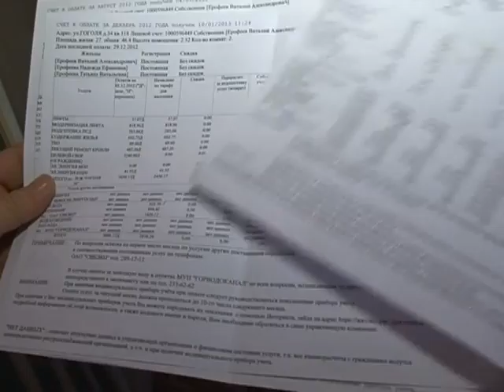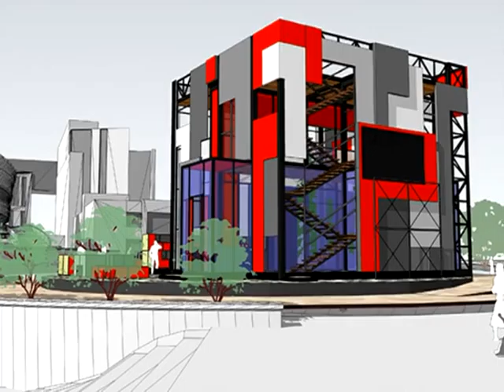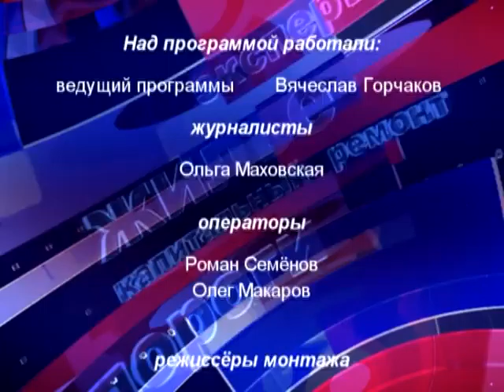Наш Новосибирск (16+). 1 апреля 2015 г.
- Как Новосибирская ГЭС готовится дать отпор "большой воде"?
- Какие управляющие компании поплатятся за свою недобросовестность благодаря лицензированию?
- Какие идеи помогут "оживить" сферу ЖКХ?

Гость программы - Светлана Суворова, член лицензионной комиссии Новосибирской области (о сути массового лицензирования управляющих компаний в Новосибирской области)